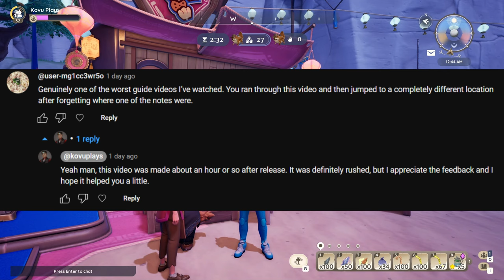UPCOMING PALIA CONTENT AND NEGATIVE COMMENTS!!! - PALIA - MAJI MARKET - LUNA NEW YEAR - PART 13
I DO ACKNOWLEDGE THIS VIDEO WAS POORLY TIMED... but, again... I'm not the best at this and I do this when I feel it or in the moment a lot of the time... Thank you always for the love an support! MORE HOTPOTS SOON!!!

INTRO AND PALIA CURRENTLY: 00:00 - 02:35
SOME NEGATIVE COMMENTS: 02:36 - 04:35
WHAT NEXT FOR US IN PALIA: 04:35 - 05:25
HOTPOT MAHJONG FOR THE END: 05:26 - 10:29